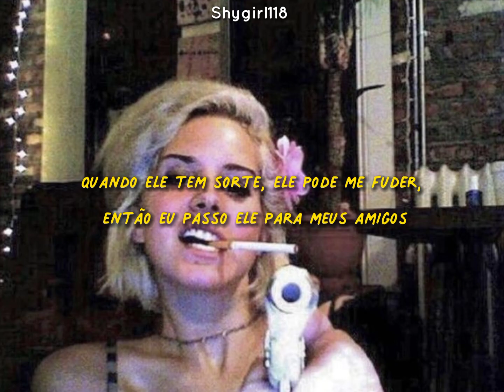Ayesha Erotica - Love My Daddy Tradução